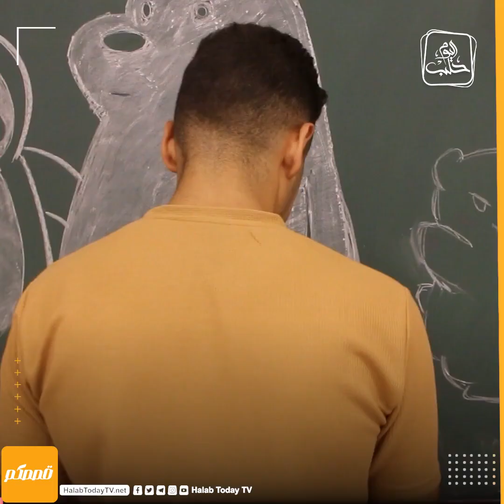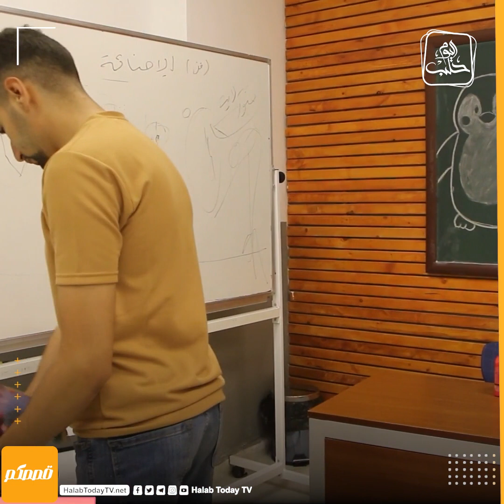قصصكم - ألهمته السيارات فأصبح رساماً متميزا يجني المال من خلال لوحاته